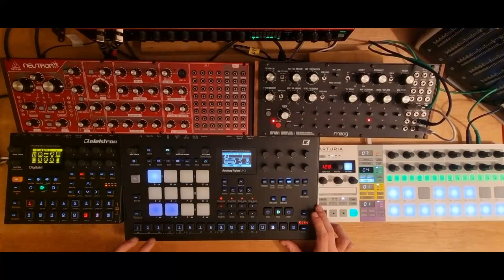Tulla - Rytme (Elektron Analog Rytm MK2 + Moog DFAM Live Techno Jam)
"Say hello to my little friend" - T.M.

Ooooh yeah. The Rytm and DFAM make quite a pair. What an utter beast.

This is a very simple mix. I'm running out of inputs on my interface so I'm feeding the Rytm's kick separately for sidechain purposes, and I put a VC-670 and EQ-81 on all my input/bus tracks. Other than that the entire Rytm is sewuenced, mixed and filtered internally. Some FX (delay) was added to the DFAM and everything but the kick runs into a room reverb bus. DFAM sequenced by the Beatstep. VERY happy with how this turned out - this is starting to become a DAWless setup!